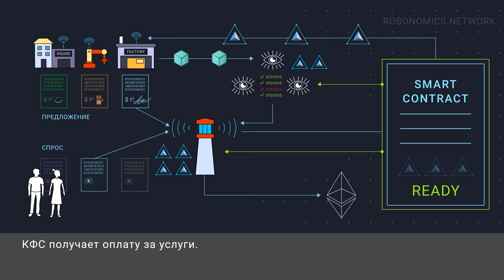Жизненный цикл в сети Робономика с применением наблюдающих сетей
Коротко о полном жизненном цикле в сети Робономика, о применении наблюдающих сетей, маяках и провайдерах.